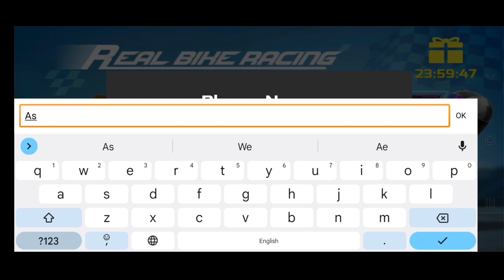Real Bike Racing 😭